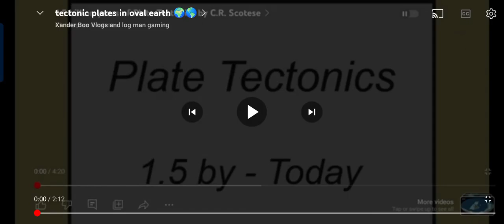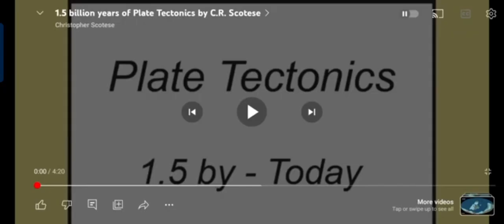tectonic plates on oval earth